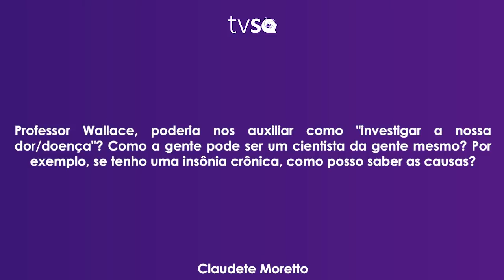TV Saúde Quantum 178: Como entender o recado da doença cientificamente? | Wallace Lima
✭✭✭✭✭ Participe da AULA INAUGURAL do Curso Salto Quântico aberta ao público! Nesta Terça-feira, dia 07/05, às 20h30 (horário de Brasília). Eu irei fazer a aula "ACOLHIMENTO, BOAS VINDAS E TRANSFORMAÇÃO".